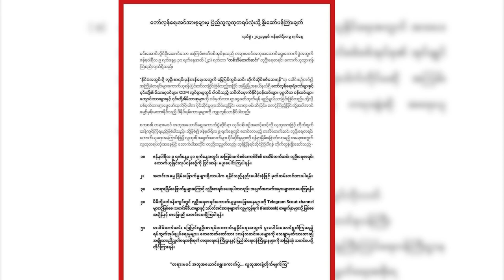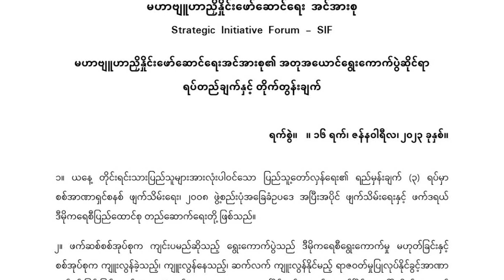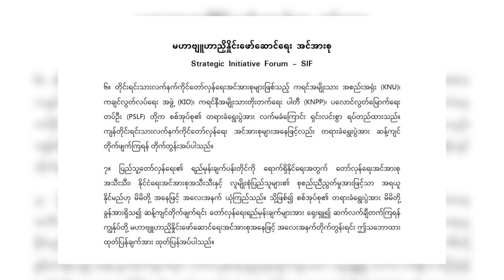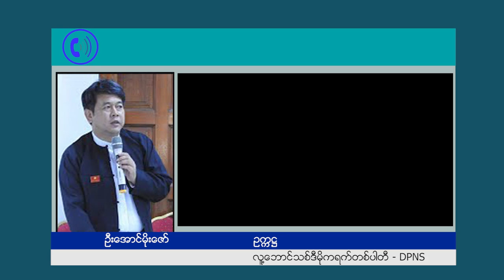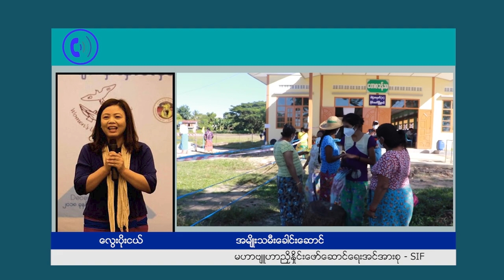ငြိမ်းချမ်းရေးအတွက် ဖက်ဒရယ် အစီအစဉ် (အပိုင်း ၃၃)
စစ်ကောင်စီက ၂၀၂၃ ဩဂုတ်လမှာလုပ်မယ့် ရွေးကောက်ပွဲအတွက် လူဦးရေစာရင်းတွေ စကောက်နေပါပြီ။ တဖက်မှာလည်း စစ်အာဏာရှင်ကို တော်လှန်နေတဲ့ အင်အားစုတွေက လူဦးရေစာရင်းကောက်နေတဲ့ အုပ်စုတွေ ကို တိုက်ခိုက်မှုတွေ လုပ်နေပါတယ်။ ဒီရွေးကောက်ပွဲကို လက်မခံကြောင်းနဲ့ ပူးပေါင်းပါဝင်သူတွေကို အကြမ်း ဖက်မှု တိုက်ဖျက်ရေး ဥပဒေပုဒ်မတွေနဲ့ အရေးယူသွားမယ်လို့ NUG က ထုတ်ပြန်ထားပါတယ်။ ပင်မတော်လှန် ရေး အဖွဲ့အစည်းတွေနဲ့ စုပေါင်းထားတဲ့ SIF အဖွဲ့ကလည်း တရားမဝင် အတုအယောင် ရွေးကောက်ပွဲ ဖြစ်တဲ့ အတွက် ဆန့်ကျင်ကြဖို့နဲ့ မပူးပေါင်း မပါဝင်ကြဖို့နဲ့ နိုင်ငံတကာကလည်း ထောက်ပံ့ကူညီမှုတွေ မလုပ်ကြဖို့ တောင်းဆိုထားပါတယ်။ ဒီအကြောင်း ဒီတပတ်ရဲ့ ငြိမ်းချမ်းရေးအတွက် ဖက်ဒရယ် အစီအစဉ်ကနေ တင်ဆက် ပေးပါ့မယ်ရှင်။